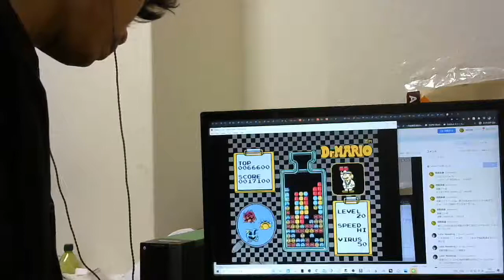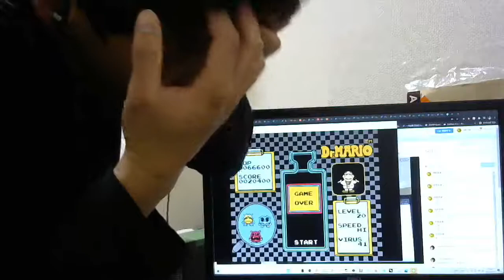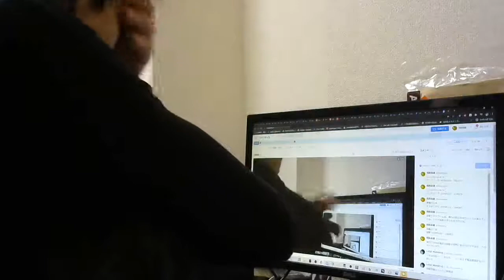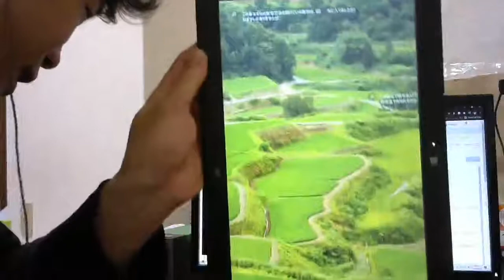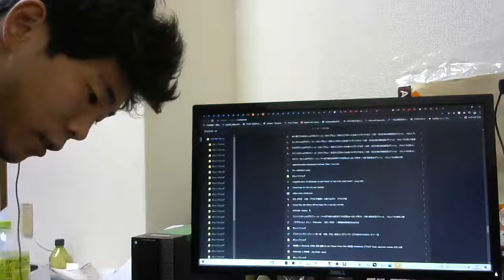[ツイキャス] しんらさんじゅうごウンディーネ 20200208 - 060141 / 古楽講座 (2021.10.24)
しんらさんじゅうごウンディーネ 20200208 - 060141 / 古楽講座  (男子：お兄さん)
日時: 2021/10/24

00:00 - お悩み相談室